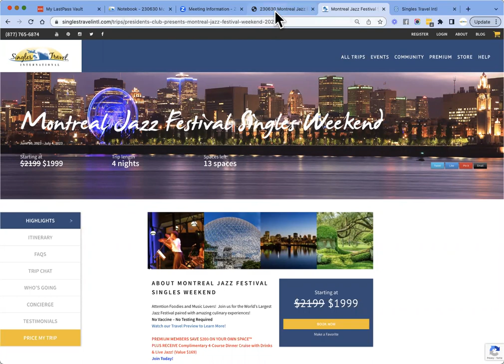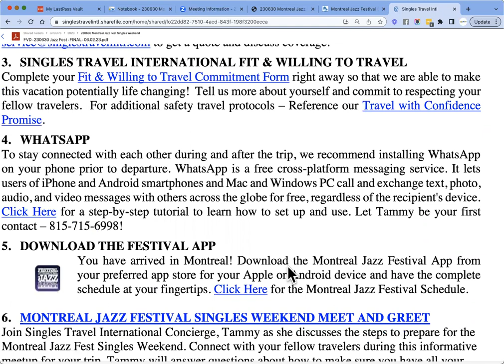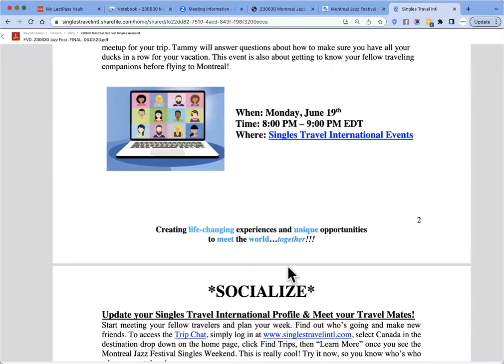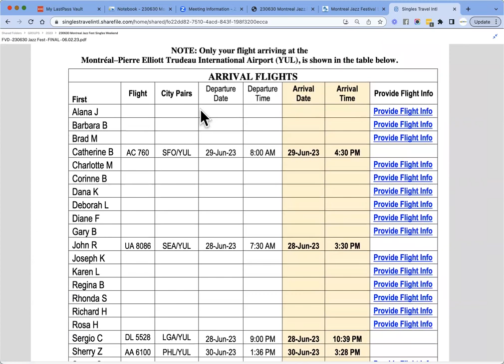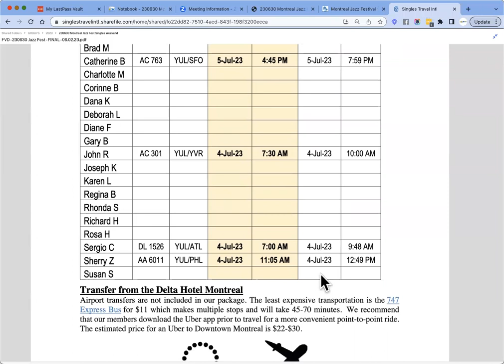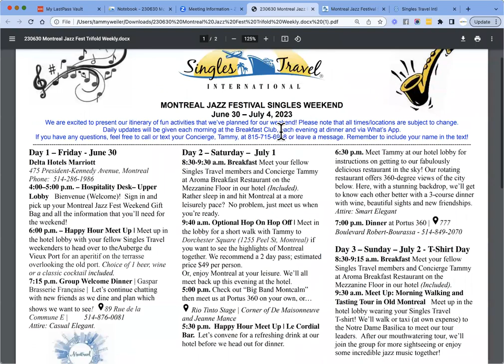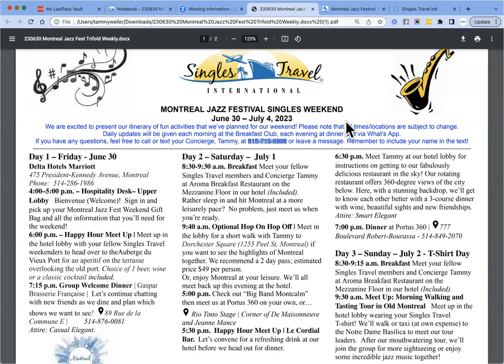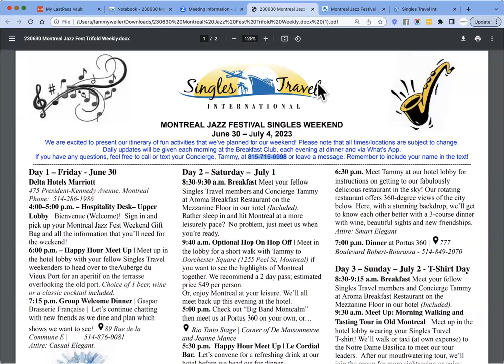Montreal Jazz Fest Singles Weekend Meet and Greet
Join Singles Travel International Concierge, Tammy as she discusses the steps to prepare for the Montreal Jazz Fest Singles Weekend. Connect with your fellow travelers during this informative meetup for your trip. Tammy will answer questions about how to make sure you have all your ducks in a row for your vacation. This event is also about getting to know your fellow traveling companions before flying to Montreal!

Not yet booked for this food & jazz lover's vacation?